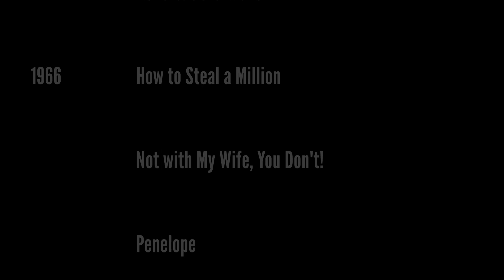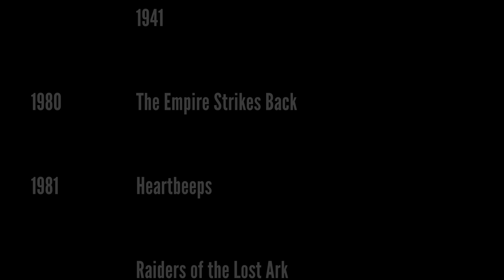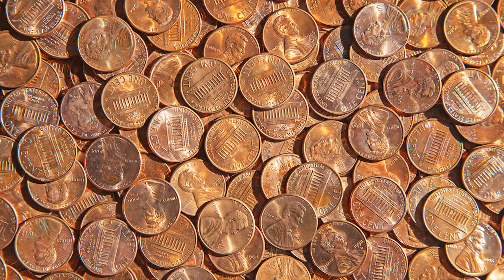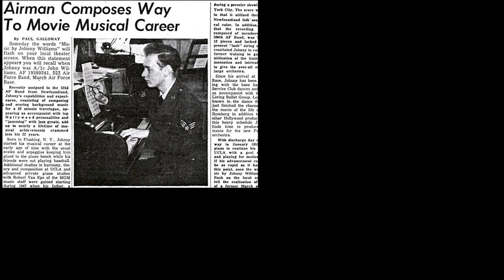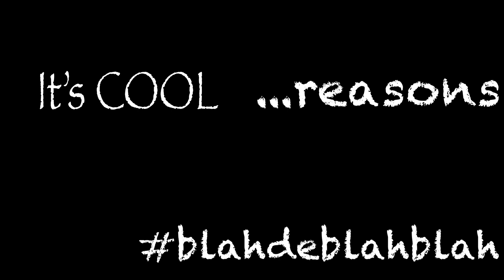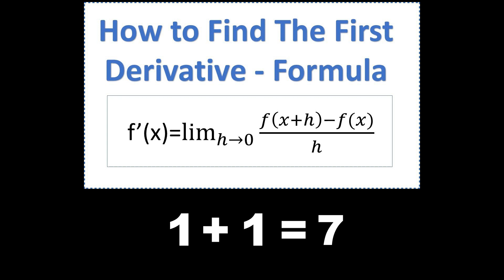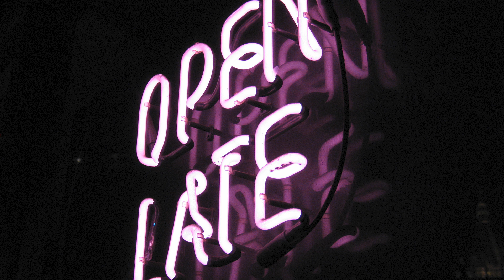Why I Love John Williams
Just a little conversation with myself regarding the inner discovery about exactly why I love John Williams.